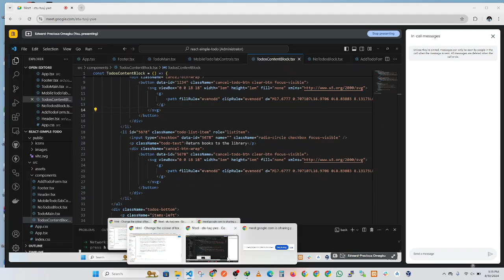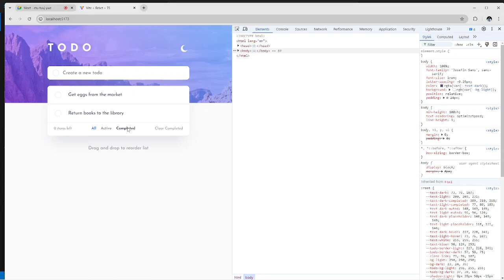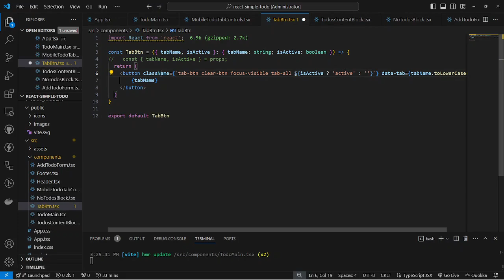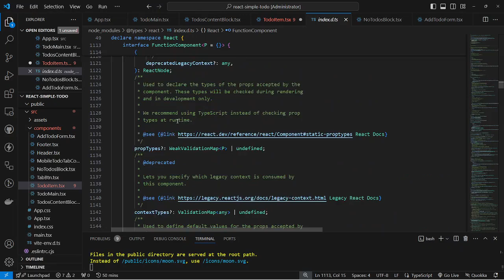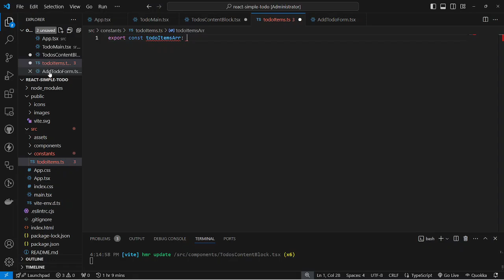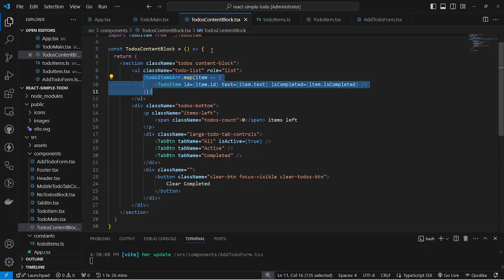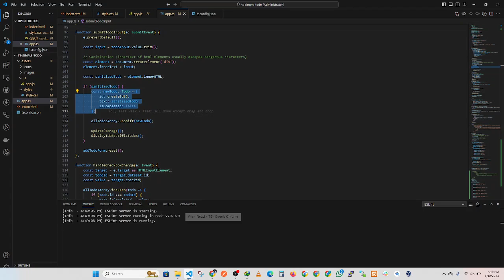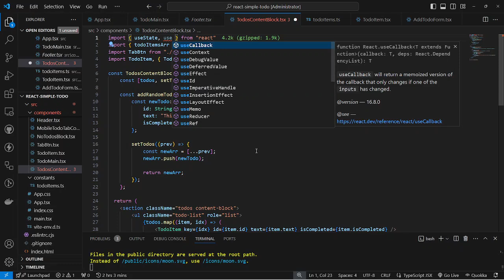React Class 3